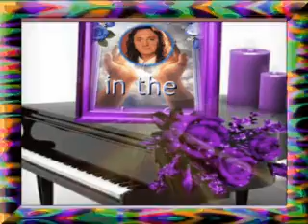♥♥♥ BABY GABI & ZÁMBÓ KRISZTIÁN - HULLÁMOK ÁRVÁI NE SÍRJATOK ♥♥♥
இڿڰۣஇڿڰۣஇڿڰۣஇڿڰۣஇڿڰۣஇڿڰۣஇڿڰۣஇڿڰۣஇڿڰۣஇڿڰۣ­­­­இڿڰۣஇڿڰۣ
♥♥♥ JIMMY EMLÉKOLDALÁRA ! ♥♥♥
இ♥♥♥ MINDENKINEK  MEGKÖSZÖNÖM...,, .HOGY MEGHALLGATTÁTOK , MEGNÉZTÉTEK ! ♥♥♥ PUSZILLAK BENNETEKET , -- SZÉP ESTÉT , JÓ ÉJT  KÍVÁNVA ,..SZERVUSZTOK  - RÓZSIKA ♥♥♥ :)ڿڰۣஇڿڰۣஇڿڰۣஇڿڰۣஇڿڰۣஇڿڰۣஇڿڰۣஇڿڰۣஇڿڰۣஇڿڰۣ­­­­இڿڰۣஇڿڰۣ
EGY CSODÁS DUETTET HOZTAM MA ESTE NEKTEK  BARÁTAIM !